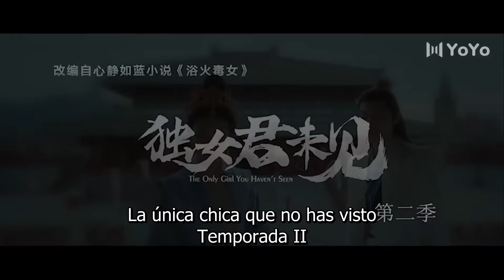【Sub Español】🥰🥰Reina de la Venganza🥰🥰 Ep30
【Sub  Español】🥰🥰Reina de la Venganza🥰🥰